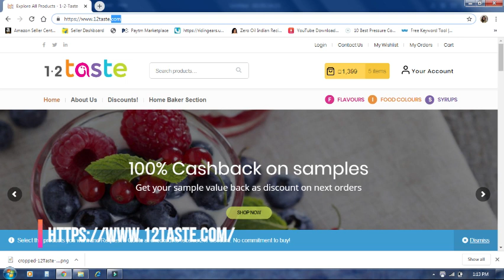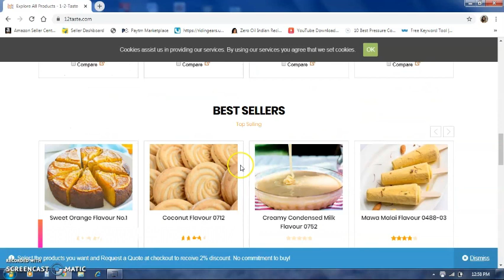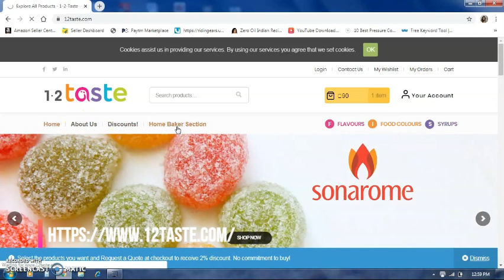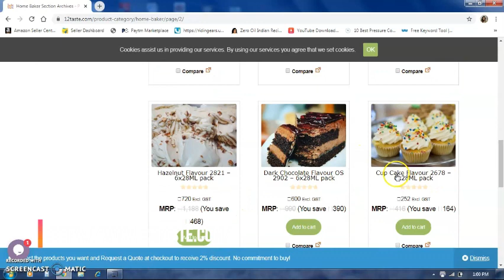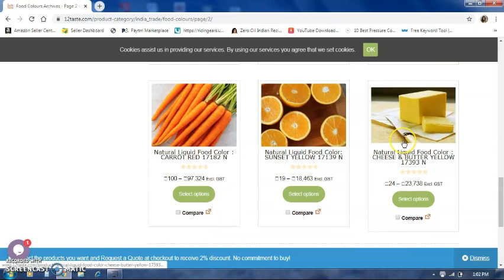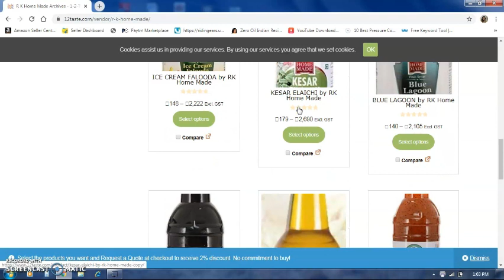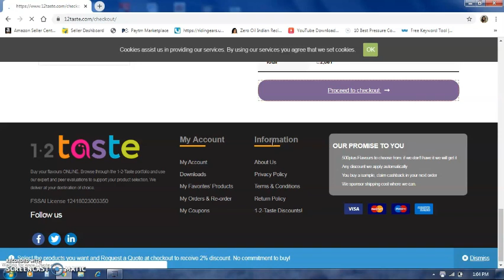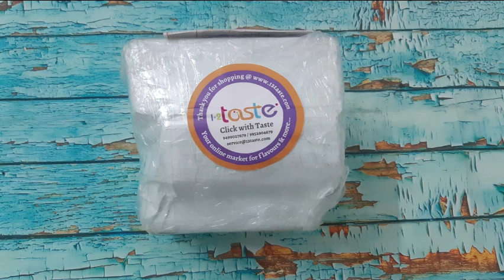Indias First Online Essence online Shop ||1-2 TASTE.COM Review